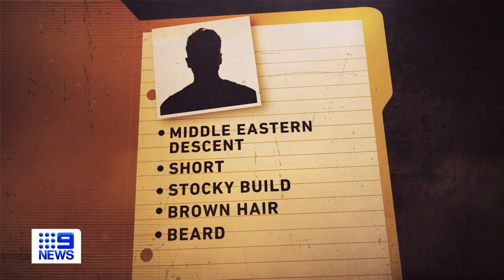Vicious bus attack leaves Melbourne man in hospital for three weeks | 9 News Australia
A man is on the run after a vicious assault on a bus in Melbourne's south-east left a passenger needing two surgeries and a three-week stint in hospital.